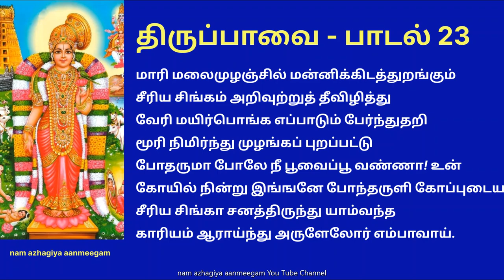திருப்பாவை பாடல் 23 மாரி மலைமுழஞ்சில் Thiruppavai 23 Mari Malaimuzhanjil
மாரி மலைமுழஞ்சில் மன்னிக்கிடத்துறங்கும்
சீரிய சிங்கம் அறிவுற்றுத் தீவிழித்து
வேரி மயிர்பொங்க எப்பாடும் பேர்ந்துதறி
மூரி நிமிர்ந்து முழங்கப் புறப்பட்டு
போதருமா போலே நீ பூவைப்பூ வண்ணா! உன்
கோயில் நின்று இங்ஙனே போந்தருளி கோப்புடைய
சீரிய சிங்கா சனத்திருந்து யாம்வந்த
காரியம் ஆராய்ந்து அருளேலோர் எம்பாவாய்.

பொருள்: மழைக்காலத்தில் மலையிலுள்ள குகையில் உறங்கும் பெருமை மிக்க சிங்கம் விழிக்கிறது. அதன் கண்களில் நெருப்பு பொறி பறக்கிறது. நாற்புறமும் நடமாடி பிடரி மயிரை சிலிர்த்து, பெருமையுடன் நிமிர்ந்து கர்ஜனையுடன் வெளியே கிளம்புகிறது. அதுபோல, காயாம்பூ நிறத்தையுடைய கண்ணனே! நீயும் வீரநடை போட்டு உன் கோயிலில் இருந்து வெளியேறி, இங்கே வந்து அருள் செய். வேலைப்பாடுகளைக் கொண்ட மிகச்சிறந்த சிம்மாசனத்தில் அமர்ந்து, நாங்கள் எதற்காக இங்கே வந்தோம் என்பதை அறிந்து, அந்த கோரிக்கைகளைப் பரிசீலனை செய்து நிறைவேற்றி அருள வேண்டுகிறோம்.